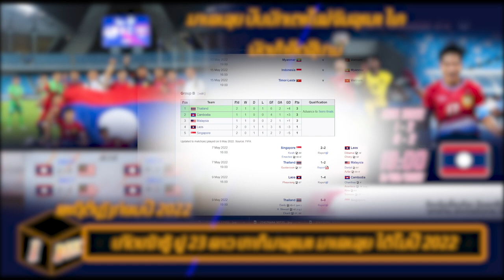sea games: H2H ໃນປີ 2022 ລາວ ຊະນະ 2 ນັດຊ້ອນ, ແຕ່ຊີເກມ ມາເລເຊຍ ໂຫດຊະນະ ໄທ malaysia 2-1 thailand